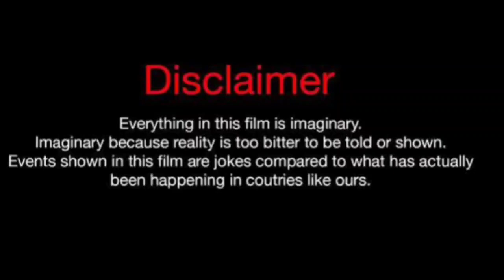Lauren London Vs Blake Sparkles (Kountry Wayne Member) Real Life Partners 2024